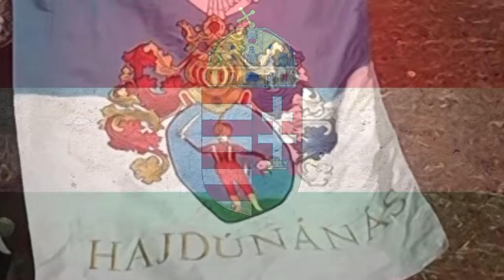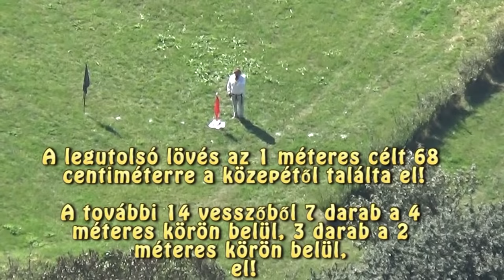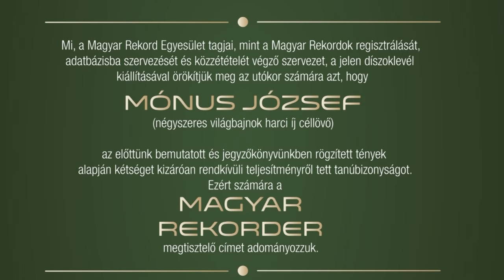"Füzéri bástyalövés " harci íjjal - 315 m-1 m cél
Target shooting , 315 m , target 1 m
Füzér, Mónus József, Farkas,Vadkerti Imre,
Nyílvessző- minimum 35 gramm fából - hegy 7 gramm
Arrows : minimum 35 gramm wood- mountain 7 gramm
Feszty-körkép Alapítvány